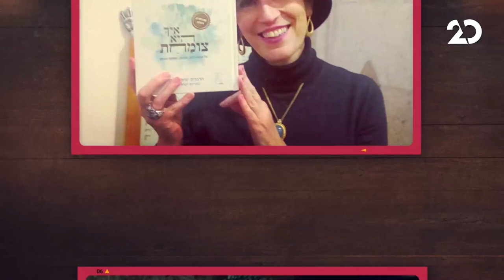מדברים עם עדן, עם הרבנית ימימה מזרחי | 23.11.2020 | התכנית המלאה